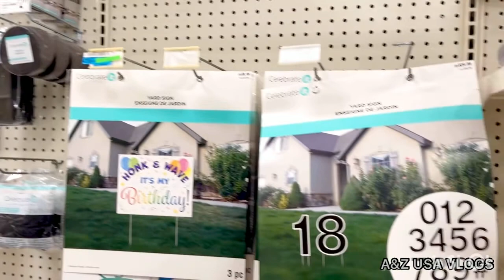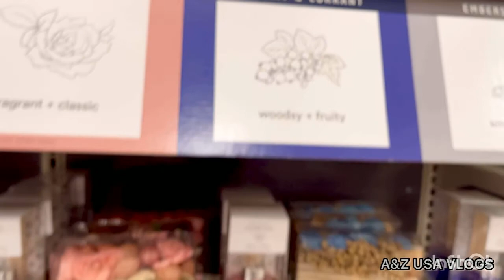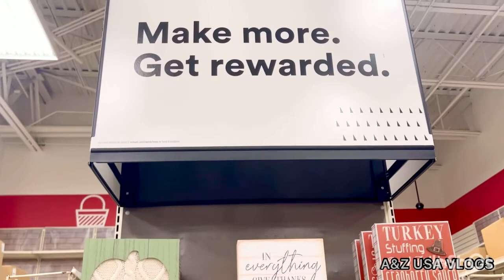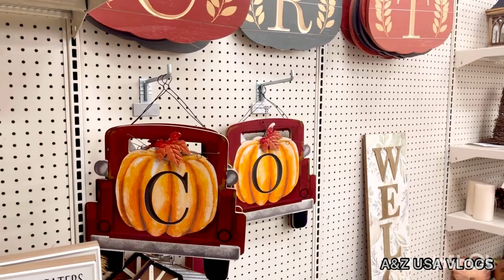Michaels art and craft store _ full store tour | Michaels crafts stores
Michaels art and crafts stores

michaels craft store,michaels haul,michaels,michael's,shop with me at michaels,follow me around michaels